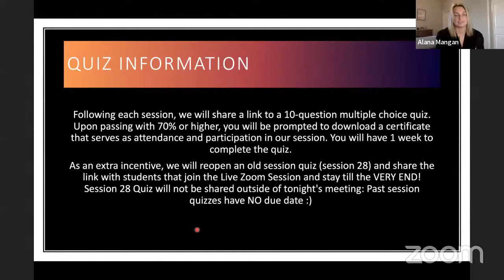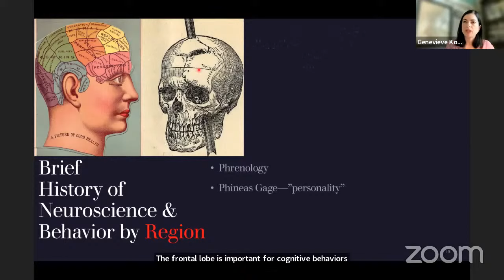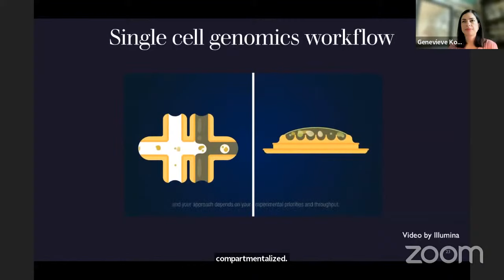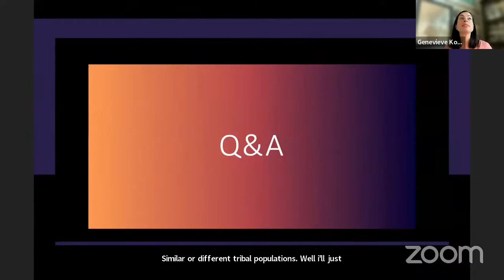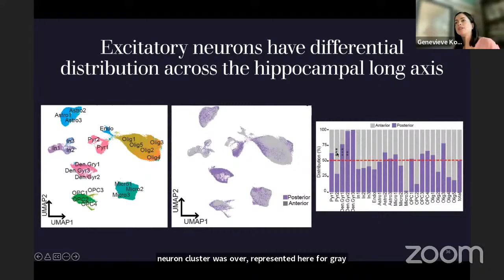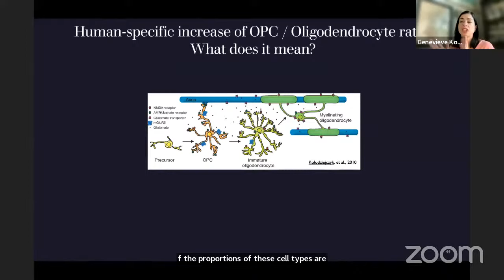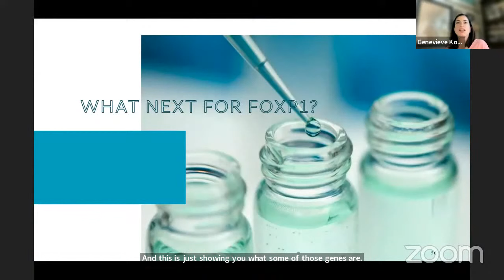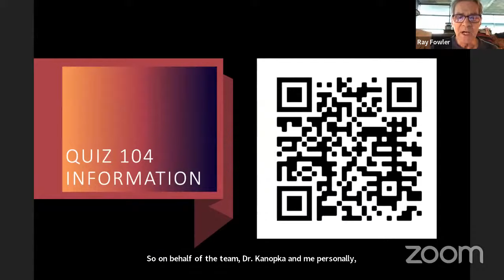Virtual Shadowing Session 104 - "What Makes Us Human: Exploring Brain Cells One at a Time"